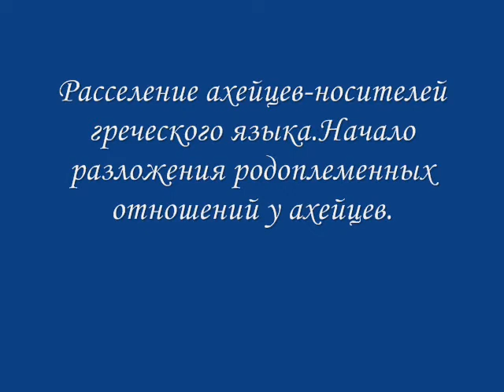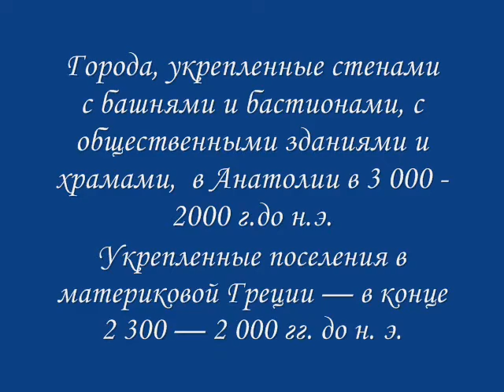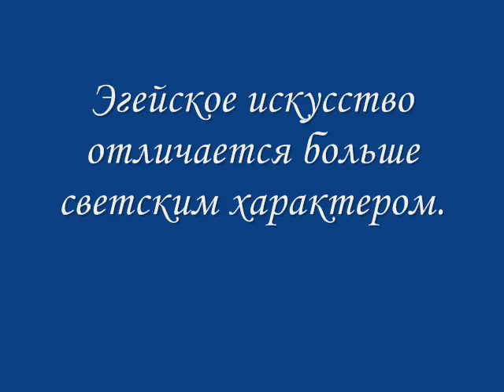Эгейская культура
Видео можно использовать на уроках истории.
Работа выполнена уч-ся ЯРГ г. Кохтла-Ярве,Эстония.